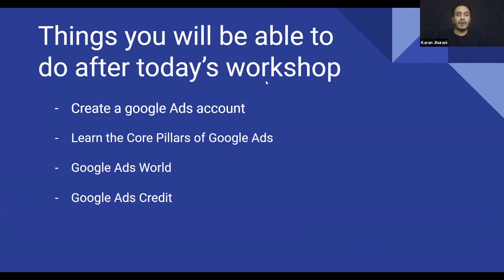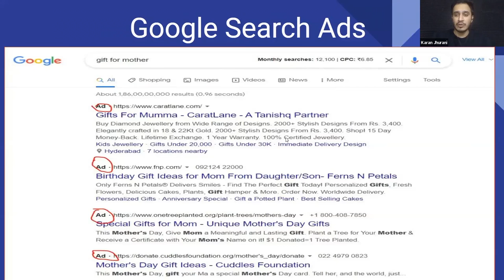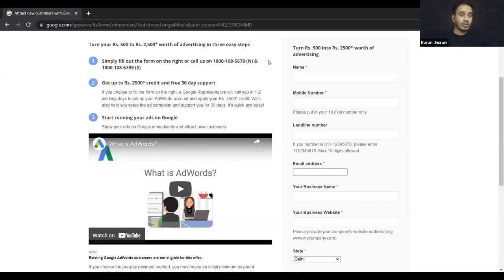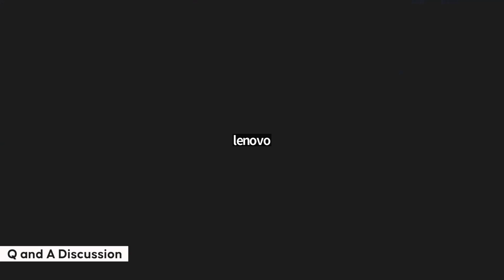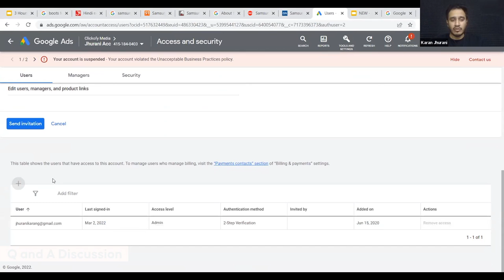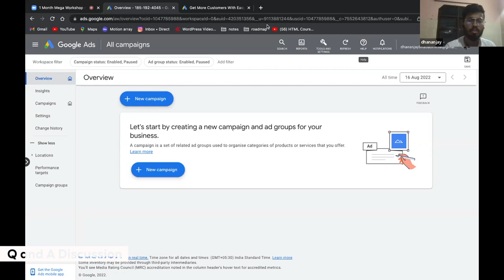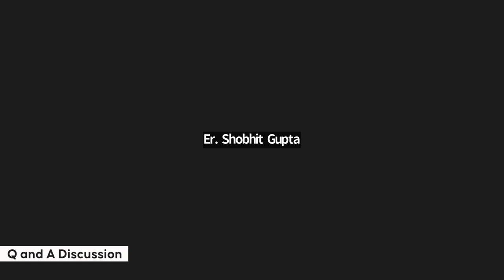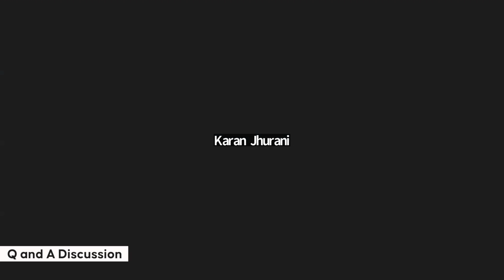Google Ads Introduction For Beginners - 2023 | Learn Basics From Ex-Google Vendor | Karan Jhurani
Welcome to my comprehensive Beginner's Guide to Google Ads! If You're looking to learn Google ads to Grow your Career or Business then this Video is for You.

Understanding the fundamentals of Google Ads is essential. In this informative video, we'll walk you through everything you need to know about Google Ads and how to get started with this powerful online advertising platform.

[This Video is a Zoom Recording from One of my live Training on Google Ads]

🔎 What You'll Learn in This Google Ads Tutorial:

📌 Setting up Google Ads Account the Right Way
📌 Learn Core Pillars of Google Ads
📌 Understand the World of Google Ads
📌 Get Credit from Google Ads - INR 2000, 20,000 & 25000/-
📌 FAQ from the Live Audience

Whether you're a small business owner, a marketer, or a curious individual looking to expand your digital marketing knowledge, this beginner's guide to Google Ads will equip you with the essential skills and knowledge to create effective advertising campaigns on the world's largest search engine.

Don't miss out on the opportunity to leverage the power of Google Ads to grow your business!

✅We can help you get the best results from Google Ads
✅We can audit your account and provide you with the necessary insights
✅We can train you and your team on Google ads and digital marketing

We are Clickofy Media - A company founded by Ex-Google Vendors and Google Partner Agency.